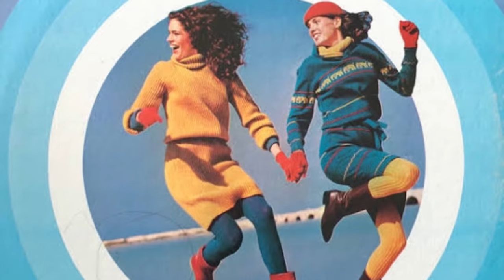New Power Pop Song!!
My channel is about travel and music, when not traveling I make music videos. This video is about the new song I wrote and is called YABBA DABBA DOO I wrote the lyrics for the song and then generated it through an AI app to generate it into a song. I hope you like this song Power PoP YABBA DABBA DOO music video. Thanks for dropping by, Davo.